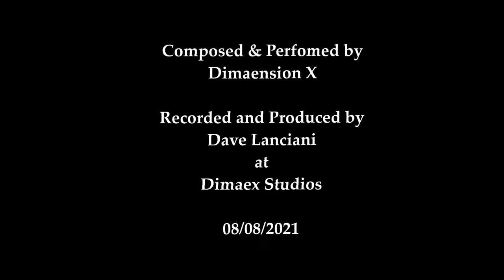In The Lap of the Gods by Dimaension X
I converted one of my guitars to a Lap Steel setup, tuned to Open C, and recorded this song, in two parts, the first mostly improvised, then I added the backing tracks.  The 2nd part I recorded last week.

Been listening to a lot of music by Insect Ark, lately, so I had to try my own hand at something similar. Please note that this is NOT a cover of the Queen song "In the Lap of the Gods."

The original art (that I've heavily modified) is by the "king" of all comic artists. Can anyone identify the art?